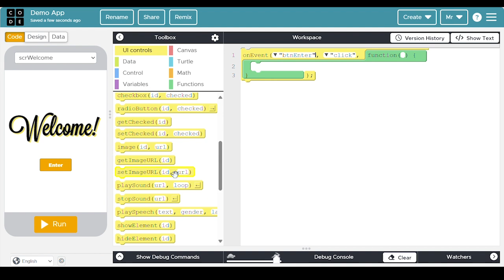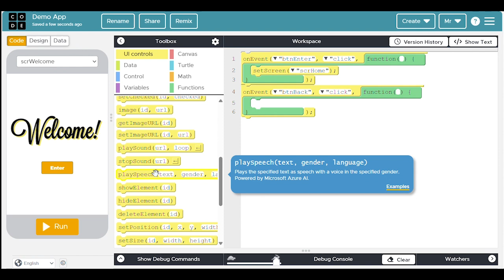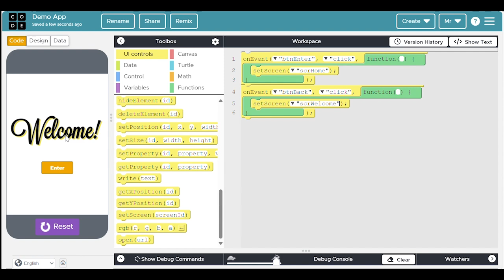Coding Buttons in App Lab